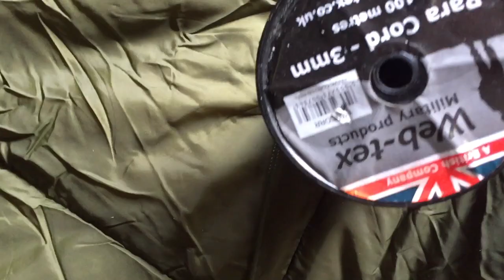Solo debris village camp and epic new reed shelter building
This is a solo camp at my debris village slept in one of my debris huts and I started to build a new shelter from reeds I found lots of shelter updates and some nice lamb shanks and salmon big thanks for watching and see you soon